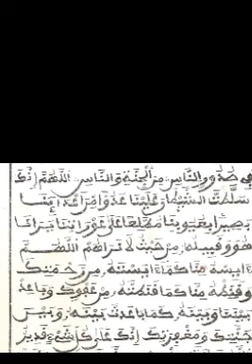serigne abdou rahman mbacke waxtaane wu ame solo